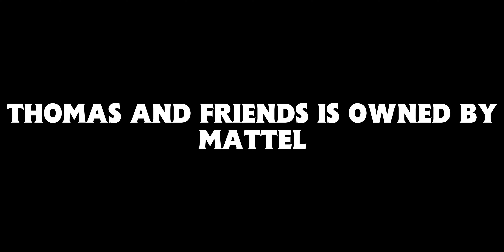Don't Cross Duck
- Be sure to leave a comment here!

This video is not made for kids, it's for older fans and adults. Enjoy the fucking video.

It's been a long while since I've adapted one of TheBuriedTruck's stories. So here is one at last.

Some scenes are inspired by Carson's Video Workshop

Random words (so it doesn't become for kids): asshole, fuck, shit, idiot, die, death.